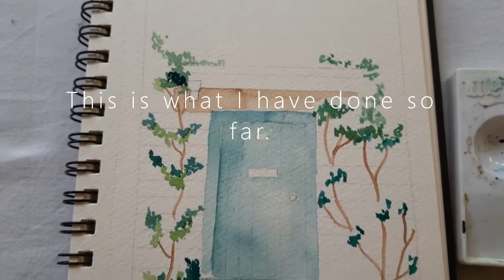Easy and simple santorini watercolor painting for beginners | Learn watercolour painting in 5 min.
Hello viewers,
I hope you are doing good. This video is for beginners, I am making super easy watercolour flowers which anyone can make and learn.